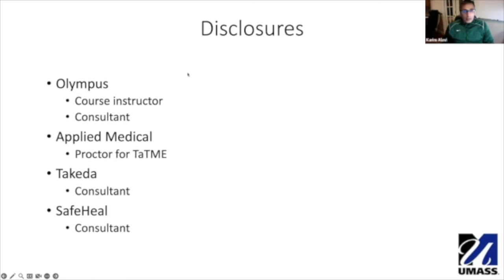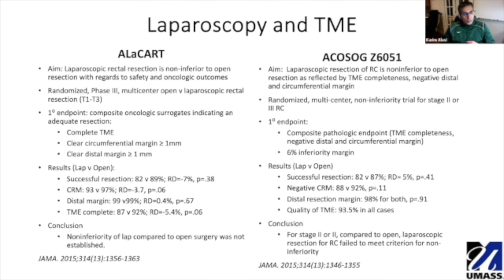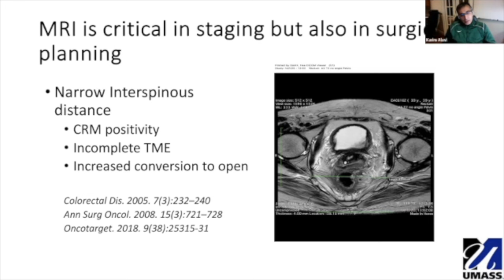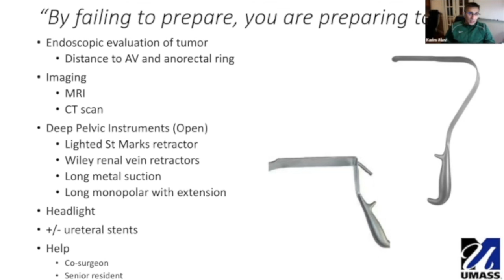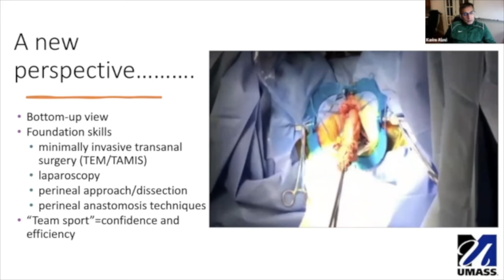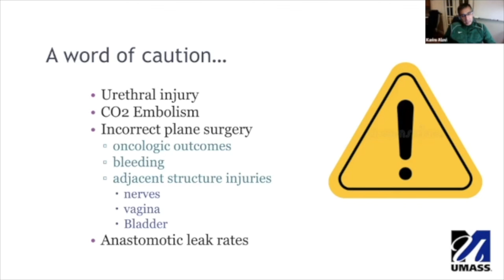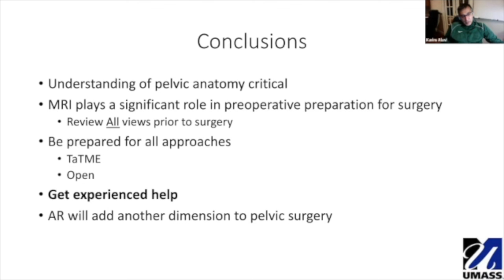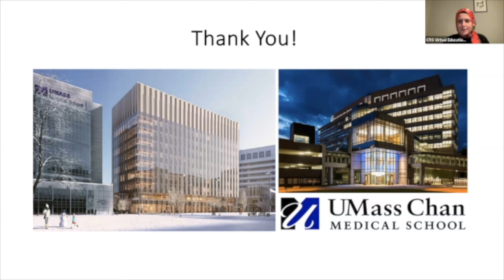CRS Virtual Education: The “Difficult Pelvis”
For this CRS Virtual Education episode, please join Dr. Karim Alavi for a discussion on The “Difficult Pelvis”.